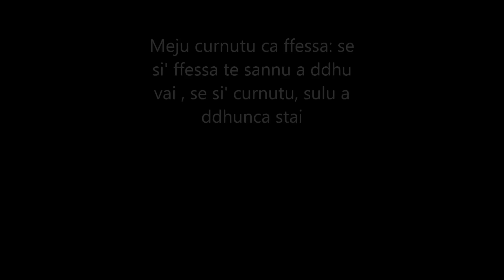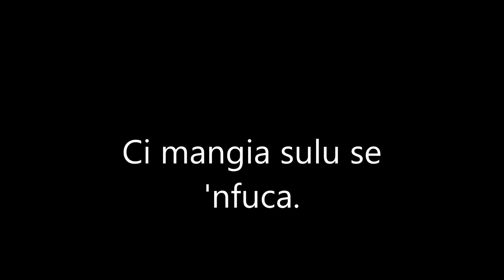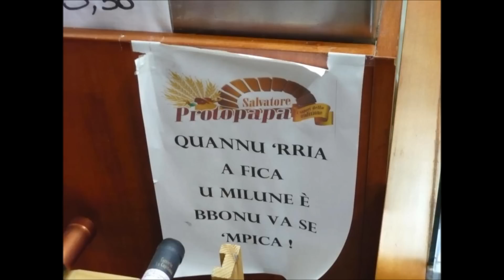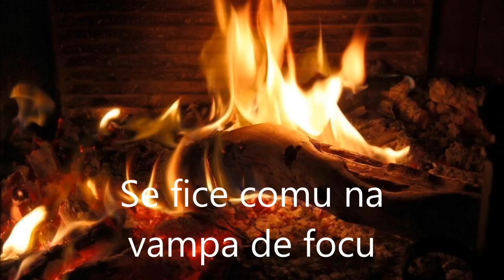Proverbi e modi di dire Salentini Copia